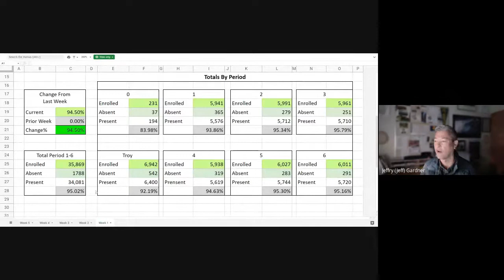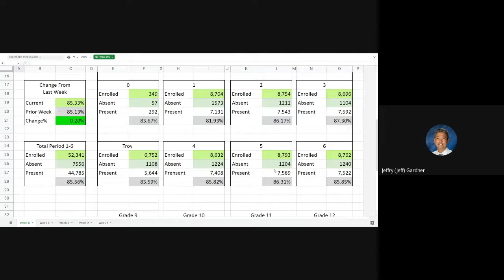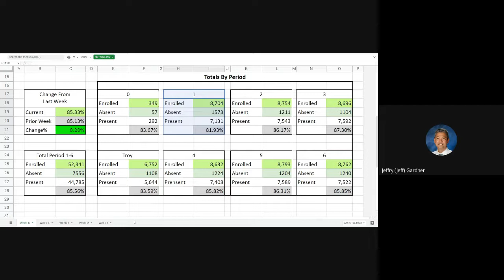Starting School On-Time